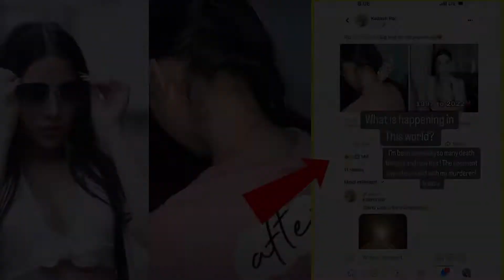Urfi's Fake Death News Has Been Going VIRAL | Actress Reacts | Showbiz Celebrity Official